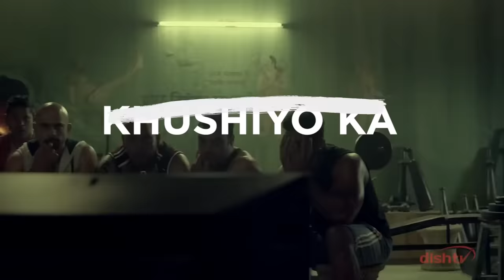Shor Machao Anthem | DishTV HD - Cricket Ka Asli Partner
Akkha public ne machaya hai Shor, ab suno aap ki awaaz mein Dishkiyaon roar!
Introducing India's first ever UGC Cricket Music Video - The Dishkiyaon Shor Anthem.